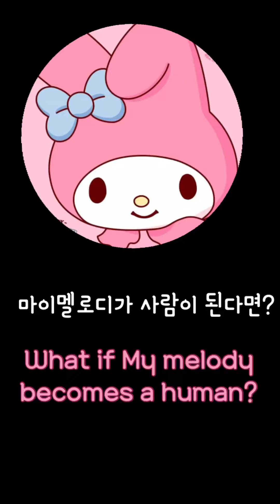[산리오sanrio]마이멜로디가 사람이 된다면?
마이멜로디가 사람이 되었어요!